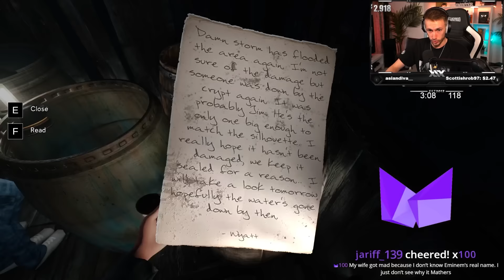WORLD'S SCARIEST GAME WITH TALIA & FRIENDS